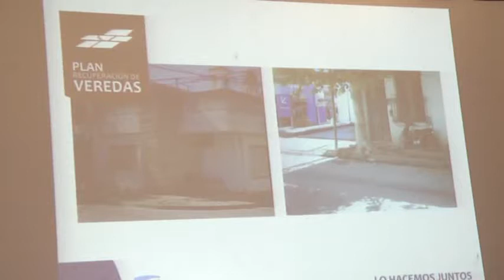Conferencia de prensa